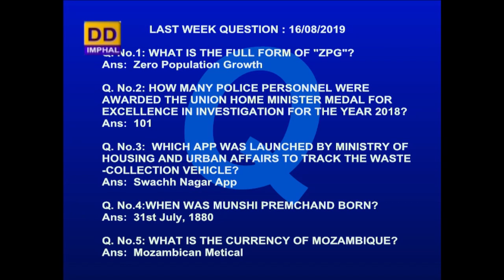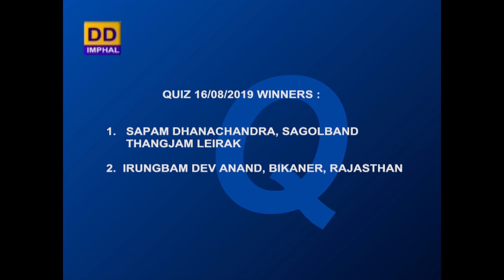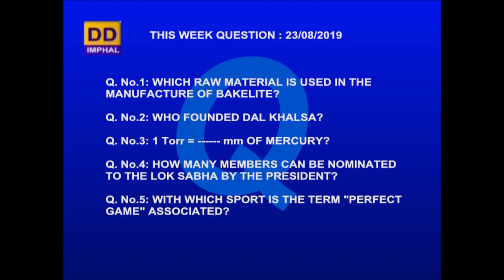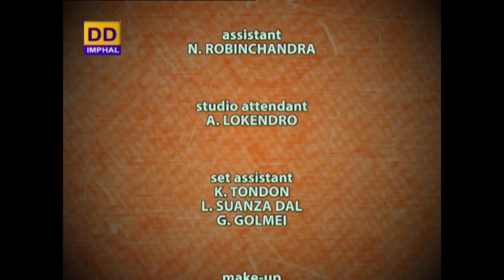REPLY TO VIEWERS' LETTERS | 23rd August, 2019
DDK IMPHAL PRESENTS REPLY TO VIEWERS LETTER

- H. Mona
- Manibabu Likmabam

Producer - E. Ashishchandra